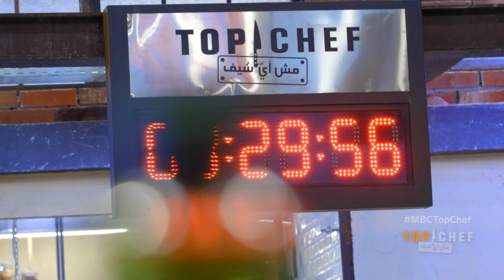مكون مستحيل يتخلى عنه الشيف أيمن في وصفاته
Top Chef
مش أي شيف
مسابقات  , الطهي , مطبخ
النسخة العربية من برنامج المسابقات العالمي توب شيف والذي يقدم منافسات في مجال الطهي، حيث يتنافس 16 طاهياً محترفاً من مختلف الدول العربية تحت إشراف لجنة من المتخصصين في عالم الطهي ليفوز أحدهم بلقب توب شيف، إضافة إلى حضور ضيوف عرب وعالميين في كل حلقة.